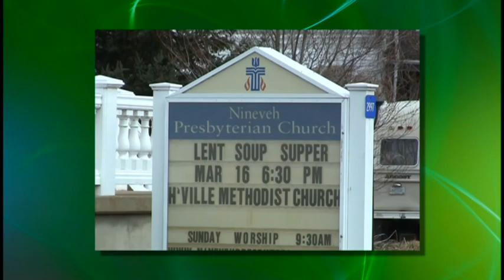Encounter-Missionaries to Ethiopia (1 of 2)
Host:  Jeff Kellam, Parish Assoc., Presbyterian Church, Endicott
Guest:  John & Gwen Haspels, Presbyterian Missionaries